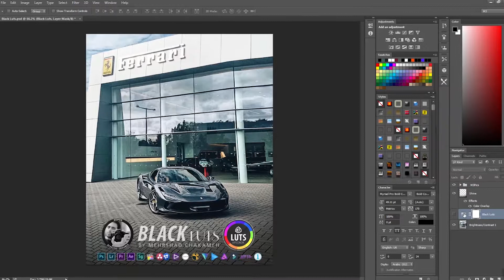Black Luts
M3 Black Luts
( Luxury Colors For Photo & Video )
Colorist: MEHRSHAD CHAKAMEH
Format: Cube